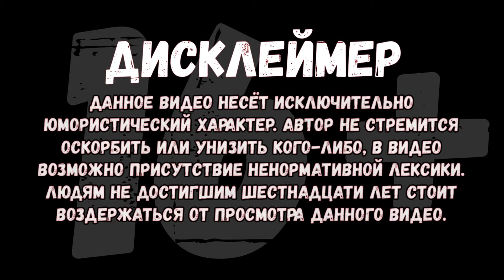Санс и его костяные шутки - Undertale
Санс и его костяные шутки - Undertale №2

🦊 канал-    / @invi_chan

обязательно глянь :

🦊House Flipper 2-    • House Flipper 2

🦊гусь -    • Очень Наглый Гусь- Untitled Goose Game

Undertale — компьютерная ролевая игра, разработанная американским программистом и композитором Тоби Фоксом. Игрок управляет ребёнком, который случайно упал в пропасть и попал в Подземелье – большой изолированный от людей мир.